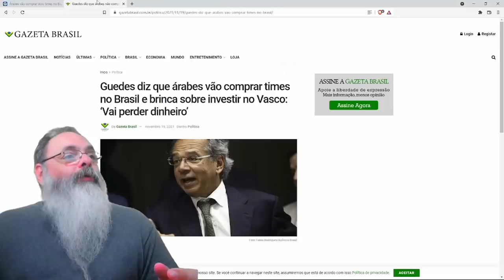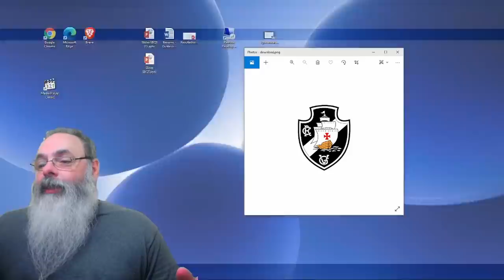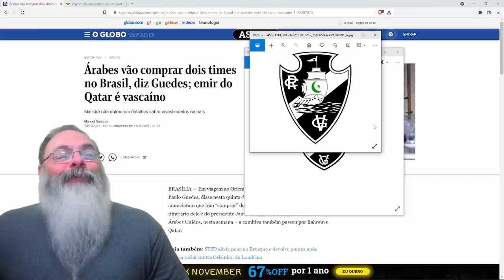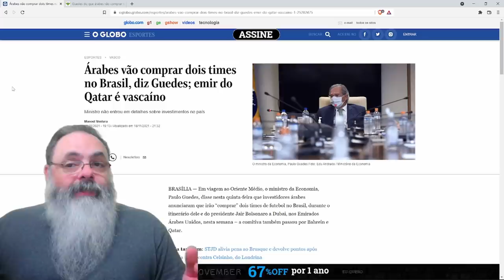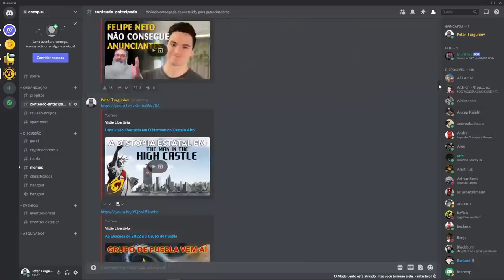Emir do Qatar, que é vascaíno, fala que vai comprar dois times no Brasil